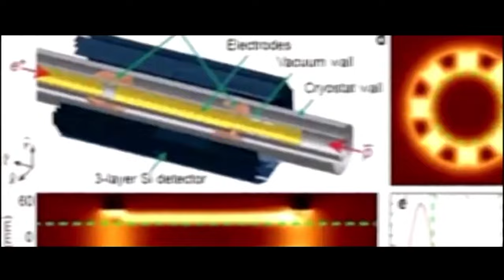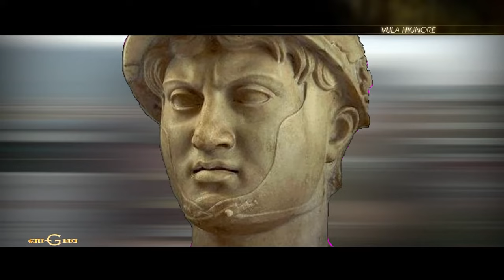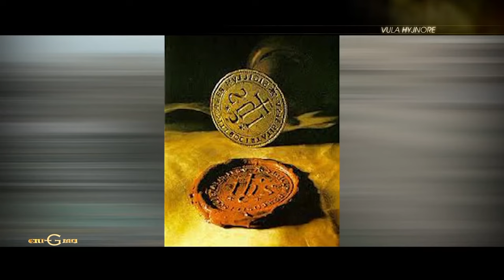Enigma - Vula Hyjnore - Sekretet e numrit 21